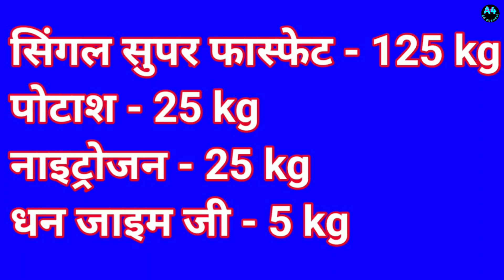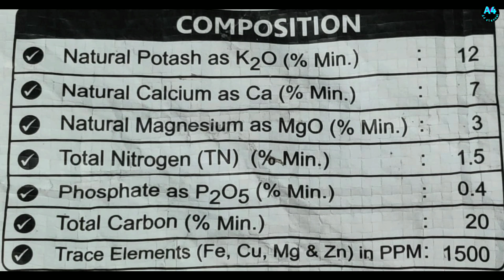पछेती गन्ना पौधे के लिए करें इन उर्वरकों का प्रयोग, अधिक टेलरिंग मोटाई व बढ़वार के लिए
1. पछेती गन्ना पौधे में करें इन उर्वरकों का प्रयोग